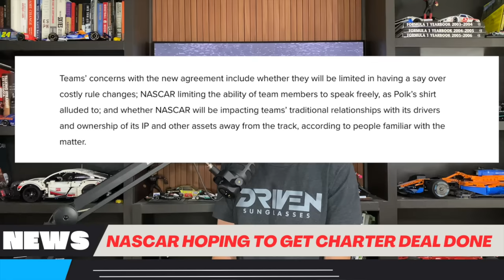Brandon Jones To JGR In 2025 | New NASCAR Show Coming | NASCAR Charters | NASCAR Wants Pato O'Ward